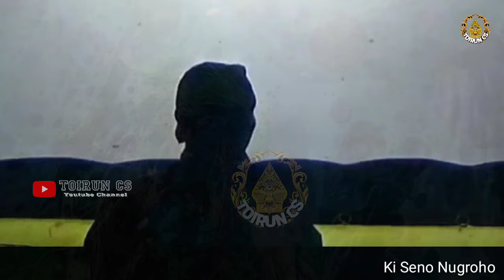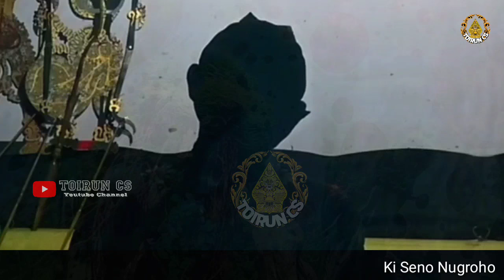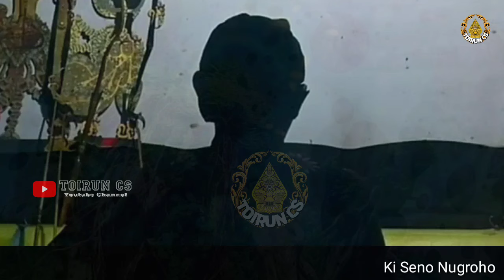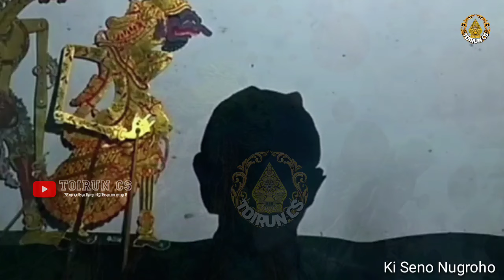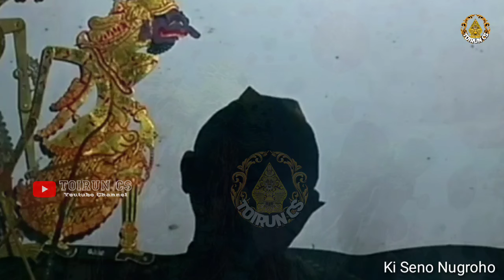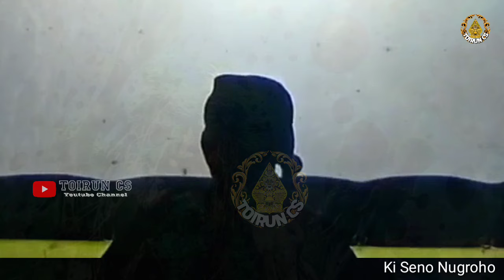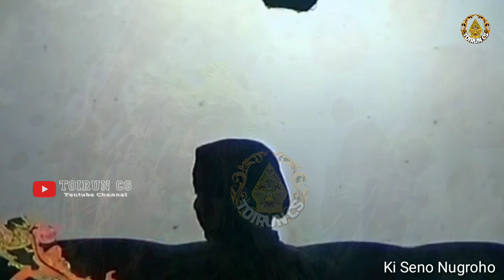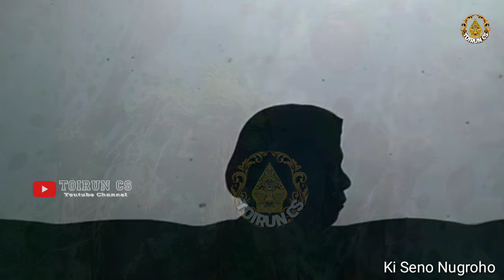DERRR GEGER GEDEN ANOMAN NGAMUK_ki seno nugroho